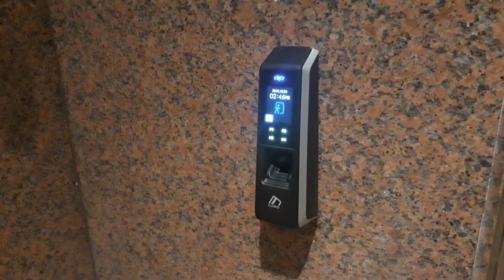Apresentação do controle de acessos Virdi Ac 2100 Plus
Controle de acessos Virdi AC 2100 Plus

Nesse vídeo falaremos um pouco sobre como é e como trabalha o controle de acessos Virdi Ac 2100 Plus.
O controle de acessos Virdi AC 2100 Plus cadastra até 1500 usuários com biometria ou cartão.
Pode trabalhar com software de gerenciamento próprio para pesquisa de acessos de entradas e criação de regras com dias e horas pré determinadas.
Libera fechaduras elétricas, fechaduras de eletroimã, fechaduras solenóide e portas automáticas.